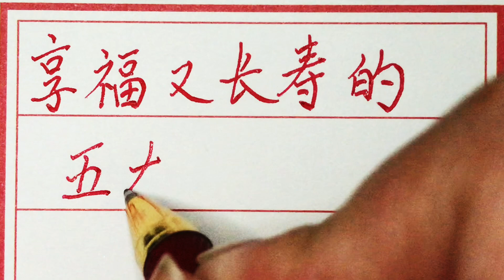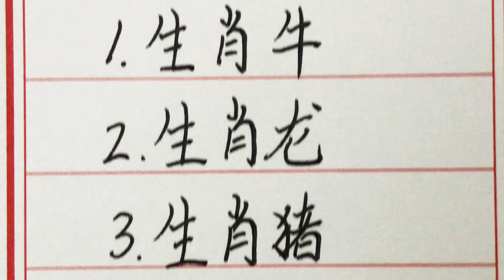老人言：享福又长寿的五大生肖